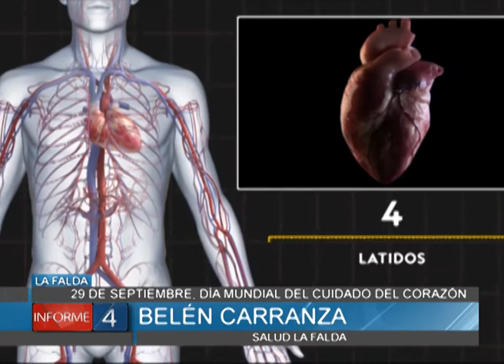29 DE SEPTIEMBRE, DÍA MUNDIAL DEL CUIDADO DEL CORAZÓN